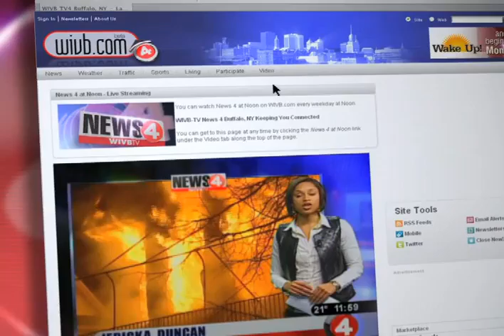Noon News On Web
TV Station Promo for Noon News Streamed Live over the Web
Jim Diavastes Producer/Director
Great Graphics work by our artist Kurt Murphy